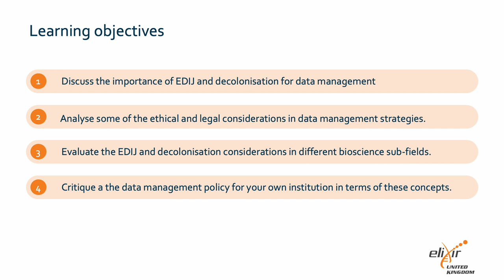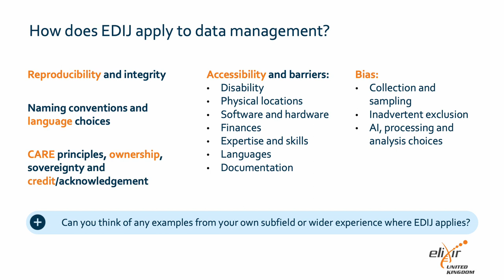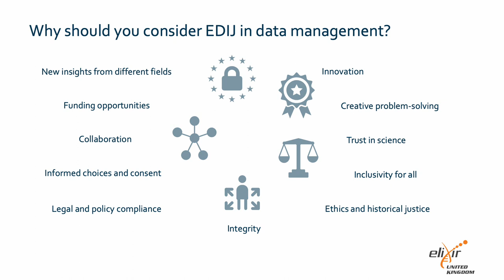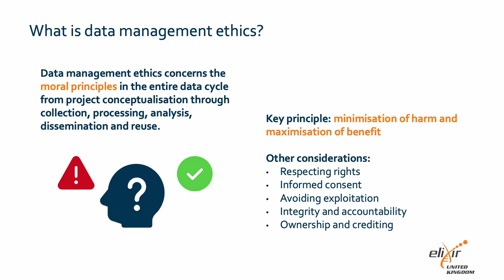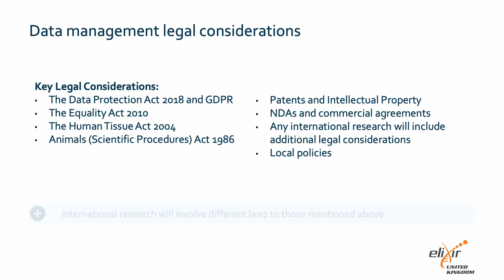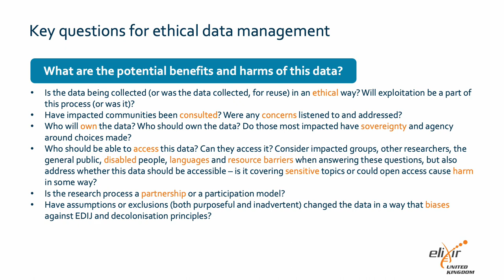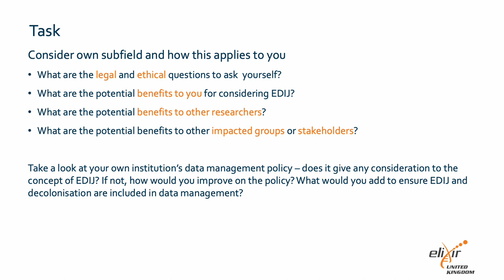RDMbites | EDIJ and decolonisation in data management: why should I care?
American Ornithological Society (2023). American Ornithological Society Will Change the English Names of Bird Species Named After People.
The RDMbites are funded by the ELIXIR-UK: FAIR Data Stewardship training UKRI award (MR/V038966/1)
00:00 Learning objectives
00:59 Hows does EDIJ apply to data management?
02:21 Why should you consider EDIJ in data management?
03:39 What is data management ethics?
04:15 Data management legal considerations
05:23 Key questions for ethical data management
06:40 Task
07:28 Acknowledgements